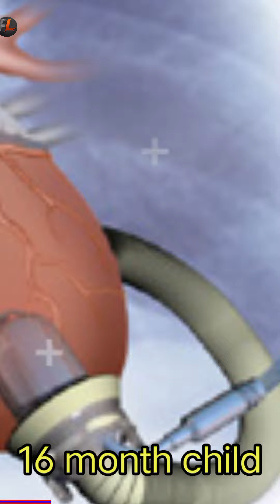दुनिया का सबसे छोटा दिल by factz list # short # viral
# amazing fact